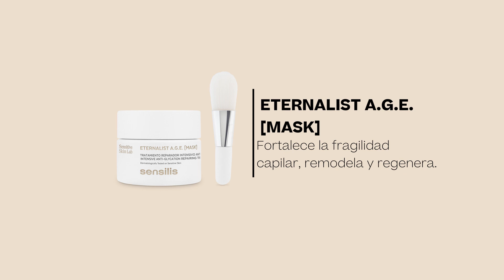Sensilis Eternalist A.G.E Mascarilla